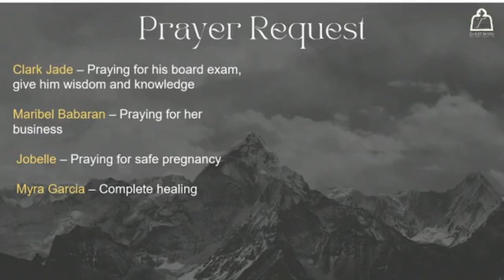Apr. 07, 2023 - WORSHIP, PRAYER TIME AND INTERCESSION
CIYFIM ONLINE & ONSITE MORNING WATCH (5:30AM)
THEME:  REVIVAL - ABOVE & BEYOND.
WORSHIP MINISTERS: Sis Christine Joy Pineda and the Music Team
MINISTERING PASTOR: Rev. Rachel Suing